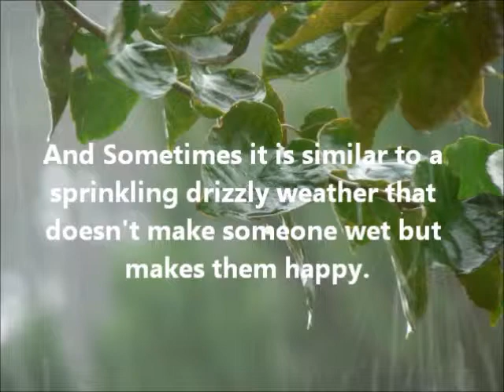2012 For Fun Festival | Teleperformance Vietnam | Art | Thuc Tran Thai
The Teleperformance For Fun Festival is an annual festival recognizing and celebrating the unique artistic talents of our people around the world. Employees are encouraged to demonstrate their skills in dance, music, and art for the enjoyment and appreciation of all. Players participate through videos or real-time live shows, with a select jury choosing the best contestants worldwide to attend a final, live championship performance event.

We're a people company. Our people represent us, make us successful, and make us proud. This exhibition positively highlights our different nationalities and cultures, embracing all our people, their families, and their friends, and creating a special worldwide bond.